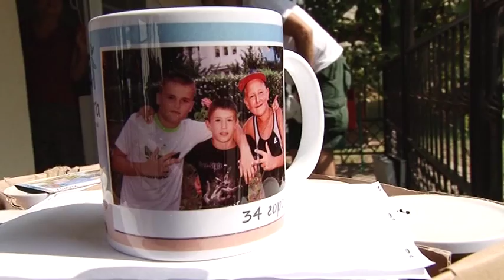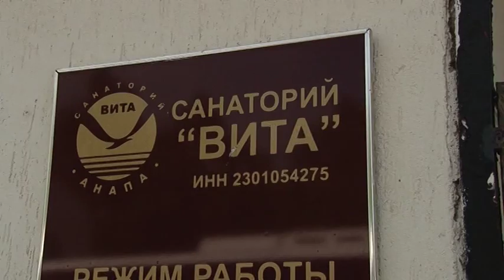Анапские оздоровительные лагеря прощаются со своими воспитанниками до следующего лета